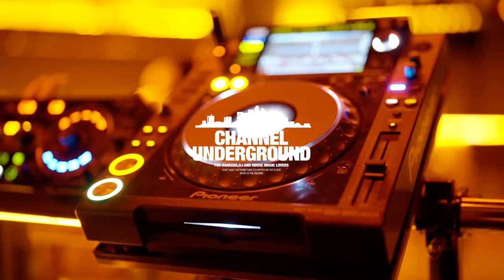Showcase#8 House of Love / 2022 AUG Channel Underground / 2022년 8월 채널언더그라운드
2022년 8월의 채널언더그라운드!!
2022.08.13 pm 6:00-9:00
Jay-B @interrobang_film
DJ 🎧
akin @akin_groundforce
Jisoo @jisoo_oosij
D_High @kim_d_high
dodiin @do_diinn
D.O @d.o_beatsurfers